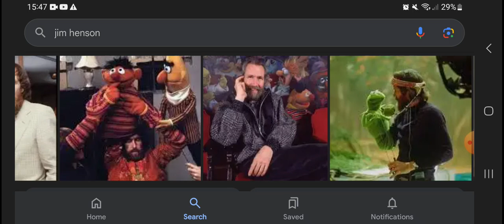Happy Heavenly 88th Birthday Jim Henson